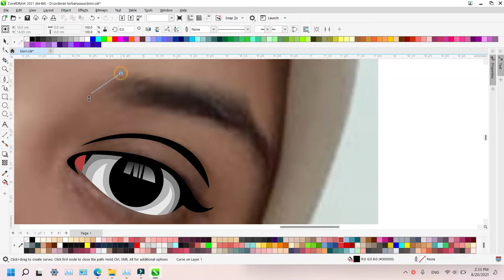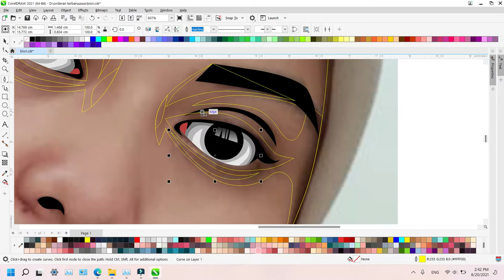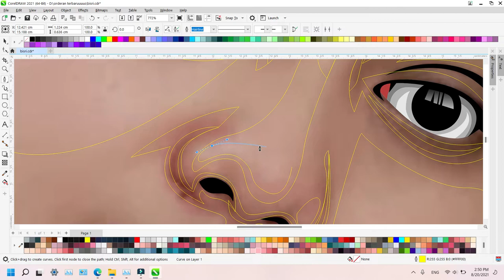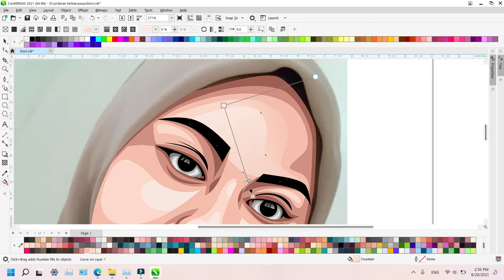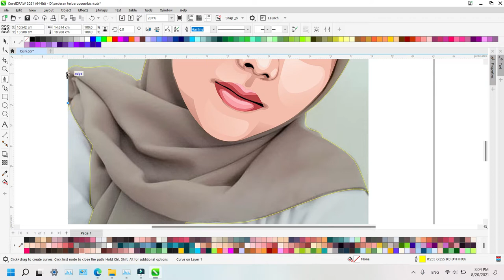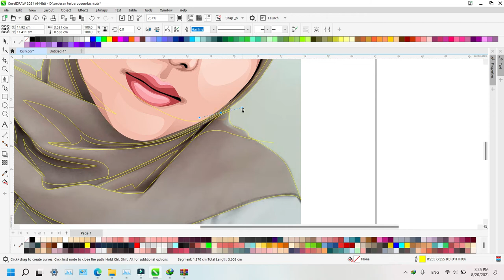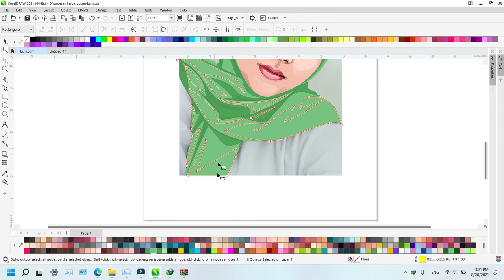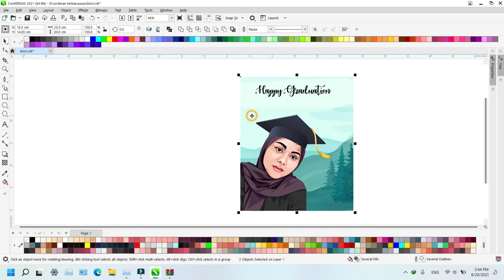TUTORIAL MEMBUAT VECTOR TERMUDAH TERBARU !!!